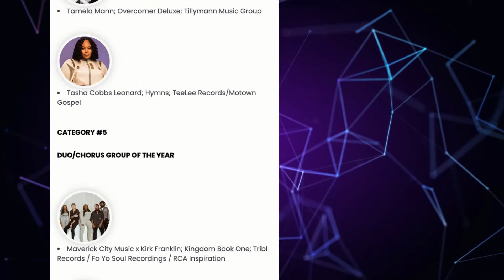No Stellar Awards for Gospel Engineers!? Feat. Rodger Willis | The Hangout Podcast Ep. 12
The Hangout Podcast Ep. 12
On today's episode of the hangout podcast we will talk about why engineers DON'T get stellar awards!! Get Loop Track...THE BEST FREE DRUM Plugin On the Internet here for FREE: